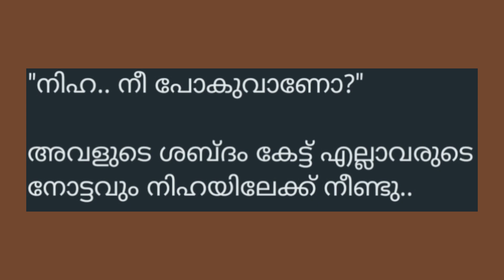LOVE FOR UNEXPECTED /Part-2/continuestory /salimkarulai lovestories/ Ansiya shery